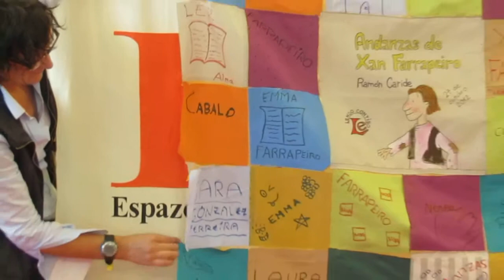Sesión do Lendo Contigo con Ramón Caride (2)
Sesión do Lendo Contigo dedicada a Ramón Caride e ao seu libro «Andanzas de Xan Farrapeiro». Patchwork sobre o libro feito polas nenas e nenos do club de lectura.